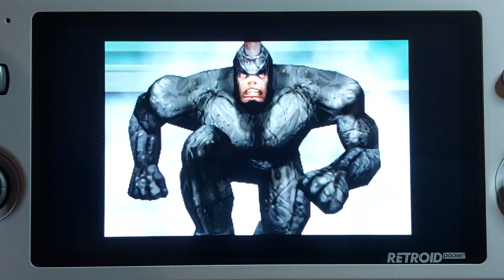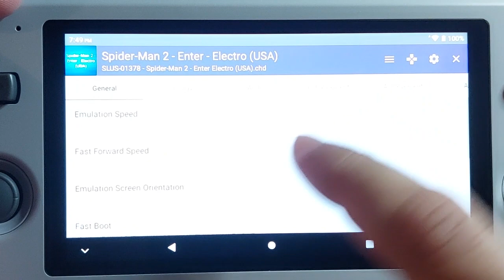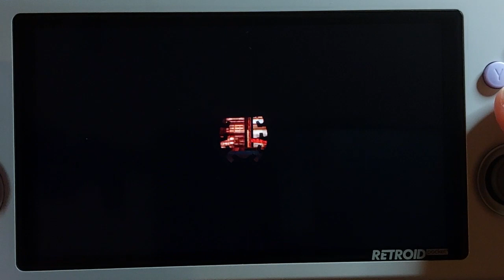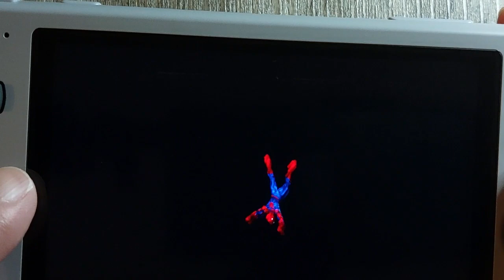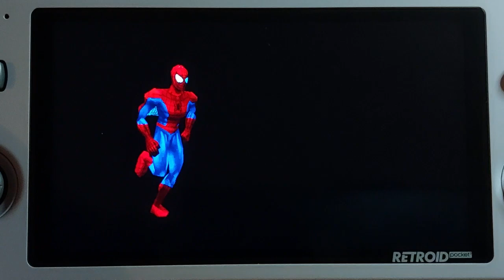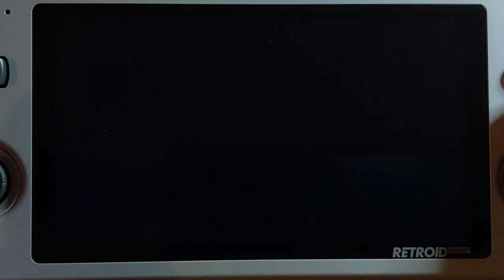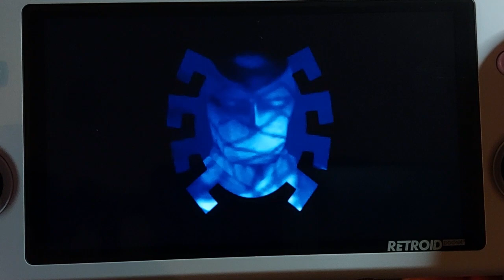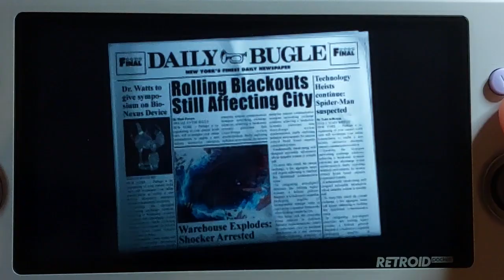Retroid Pocket 3 Performance Test - Spider-Man 2: Enter Electro (PS1)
Let's take a look and see how much better Spider-Man 2: Enter Electro looks when played at 2x resolution on the Retroid Pocket 3!

Chapters
0:00 - Video Start
4:00 - Enter Electro (cutscene)
5:41 - Tutorial Level
9:18 - Neighborhood Crimefighting
15:03 - In Pursuit
22:37 - Warehouse Battle
26:56 - Boss Battle! The Shocker
30:09 - More Exploration
31:58 - Conclusions

for the art.

for more video game articles and discussions!